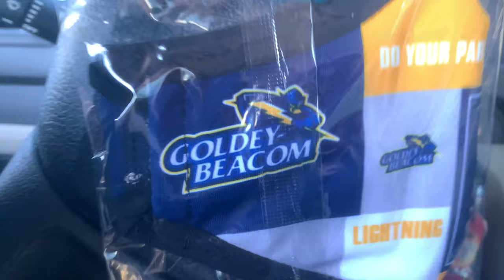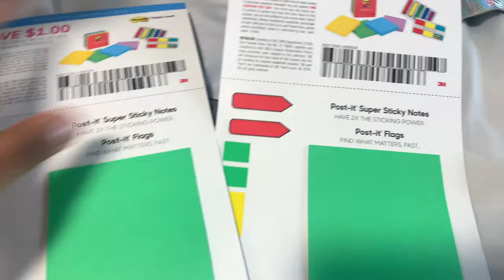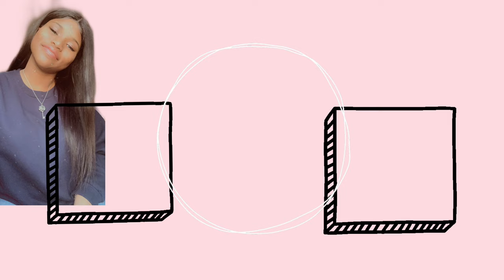Move in Vlog!! 2021/// Spring Semester//Kimaya Wilson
Hey guys and welcome back to another awesome amazing video! In today's video, I show you my move into my college Goldey-Beacom!